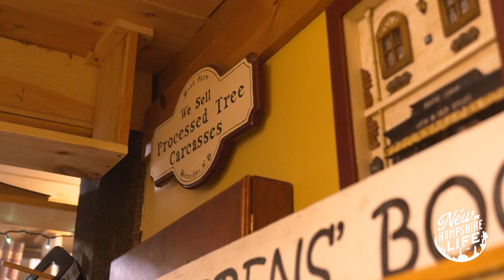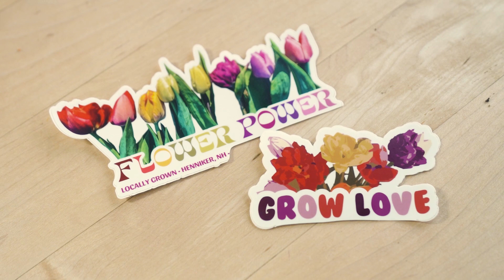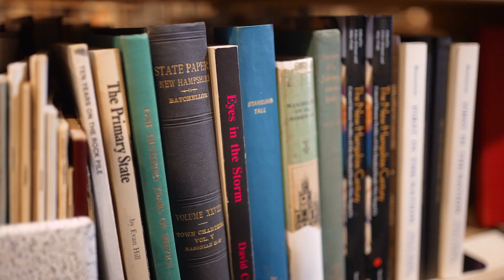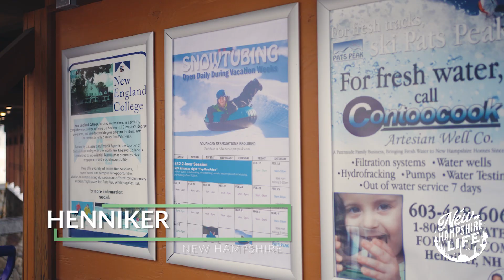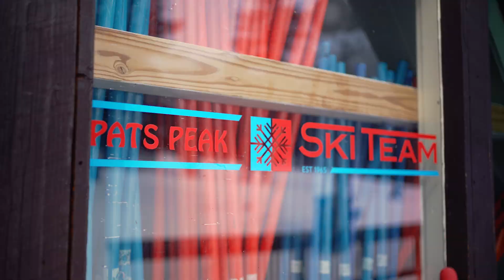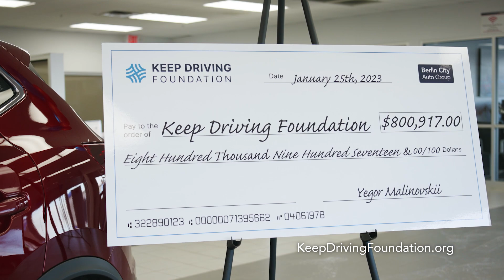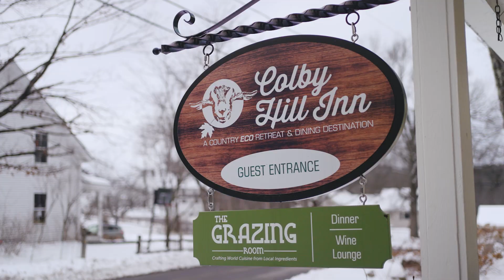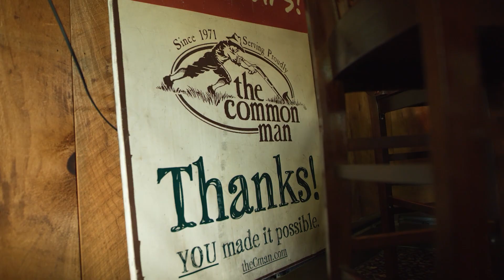New Hampshire Life- S4, E7- Henniker